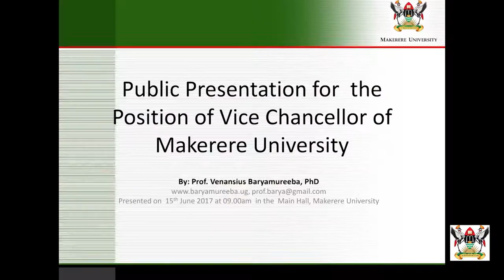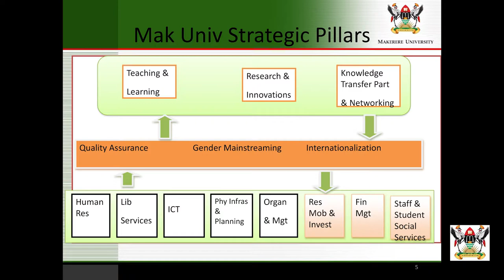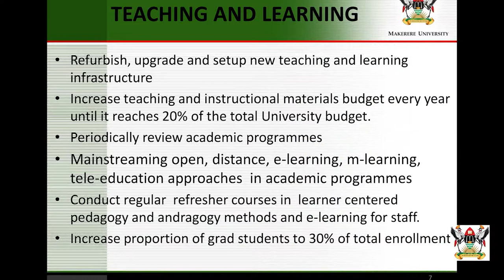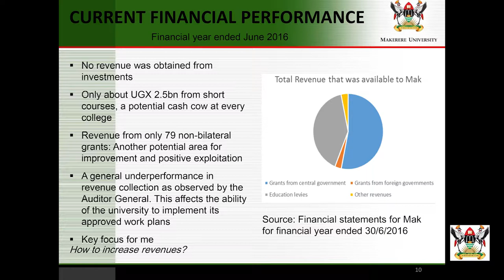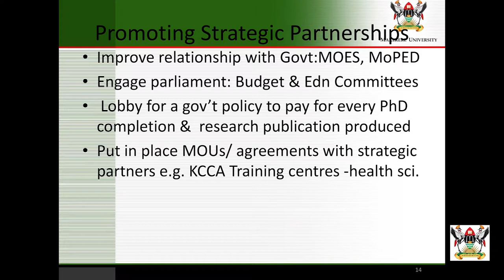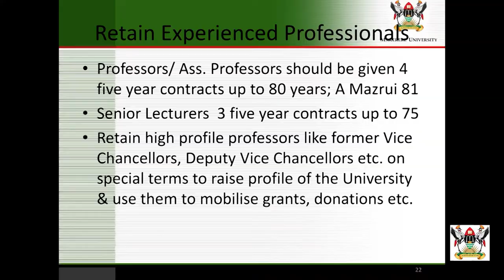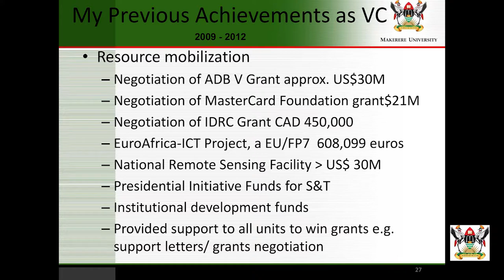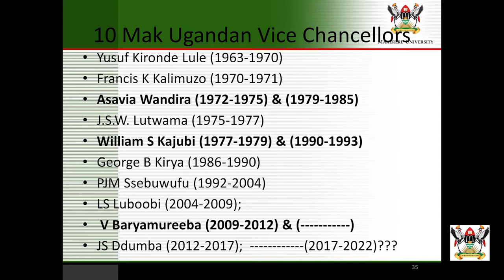MAK VC Search Part II